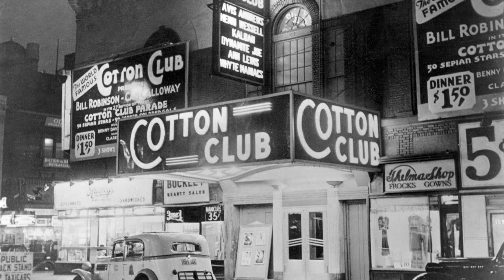Klass Generation - You and Me